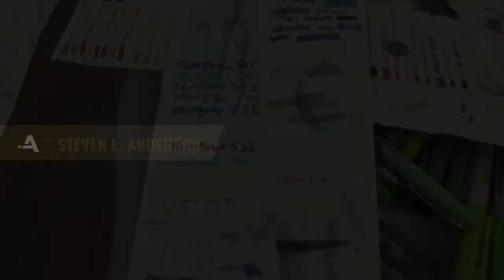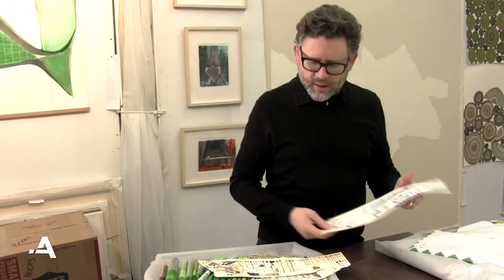Pattern—Steven L. Anderson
Atlanta artist Steven L. Anderson tells about his process of creating drawings and painting about nature. From the Pattern episode of GSUTV's Artem.